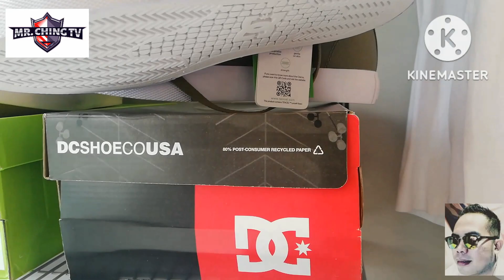ALL IN ONE ORIGINAL ITEMS BIG SALE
Markdown Big Sale